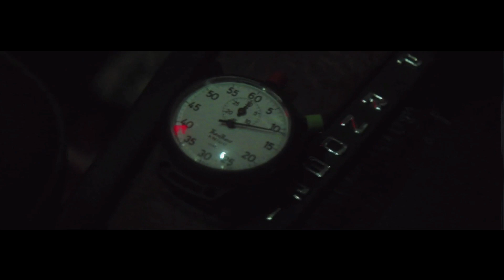Sido x Samy Deluxe x Kool Savas - Cruisen II [fan made]